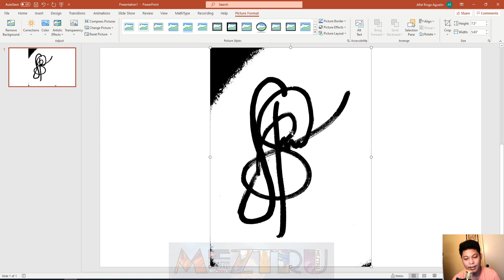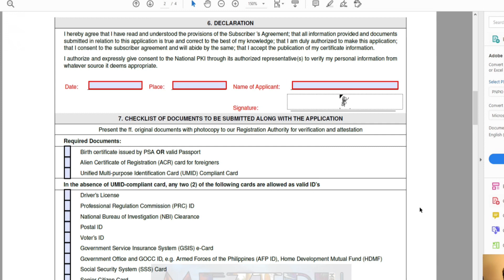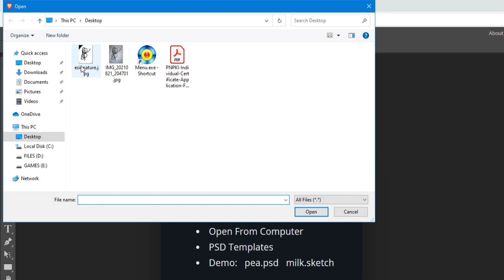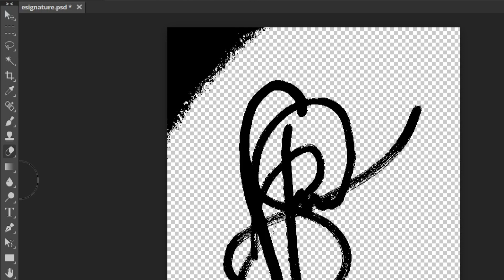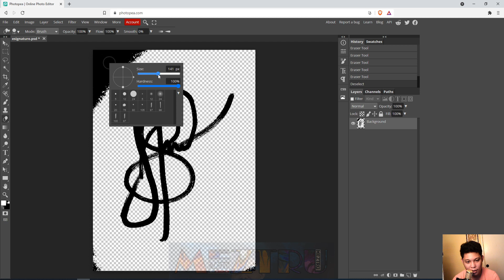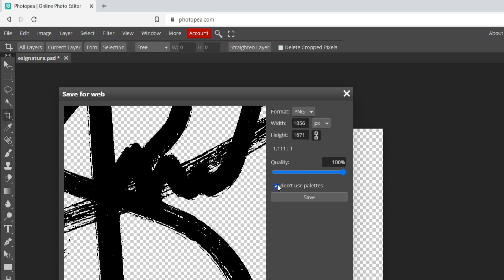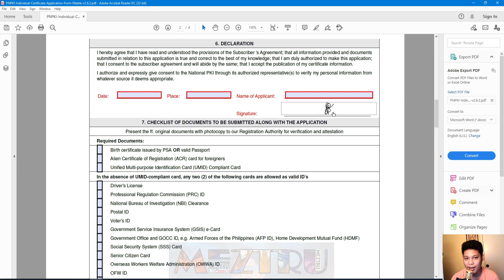How to Insert E-signature in PNPKI Application Form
Sa mag-iinsert tayo ng esignature sa ating PNPKI Application Form na PNG form.